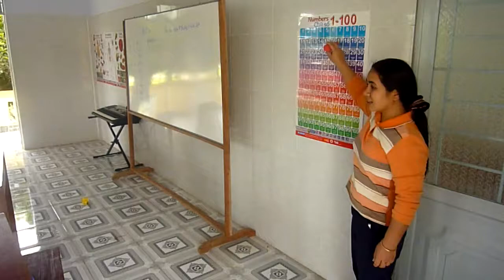movie talking pen.MTS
Kids at the boarding school Thien An learning English using a Talking Pen.